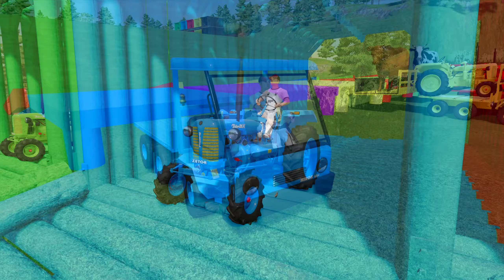LOADING & TRANSPORTING COWS WITH ZETOR MINI TRACTORS & COLORED TRUCKS! - Farming Simulator 22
In this video, I will transport cows with Zetor mini tractors and colored trucks and Farming Simulator 22 is the best place to do that. As we test and play, you'll see a lot of colored obstacles and a fun race track. So if you're a fan of Farming Simulator games, then be sure to check out Farming Simulator 22!